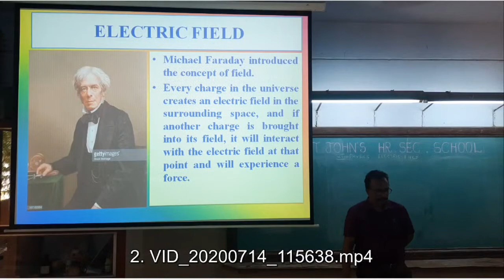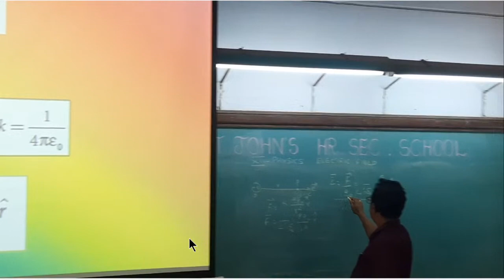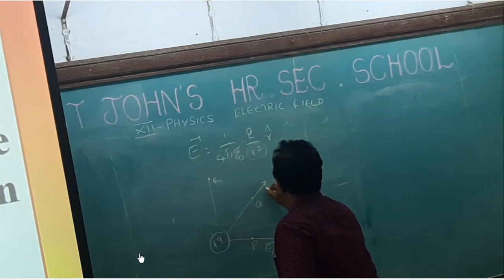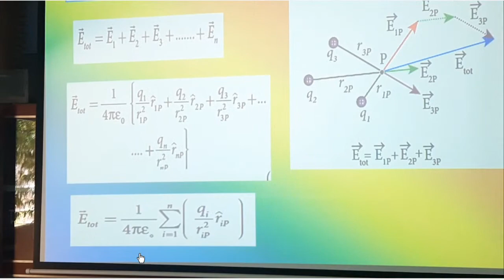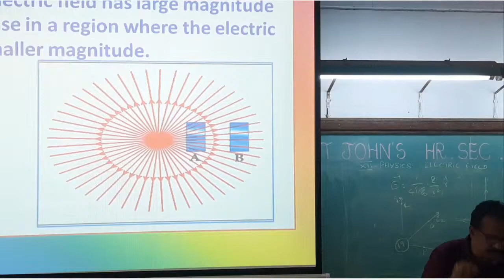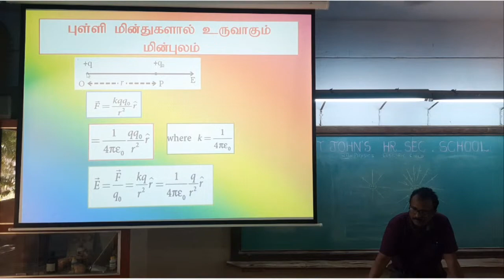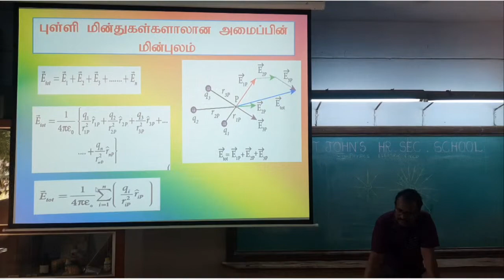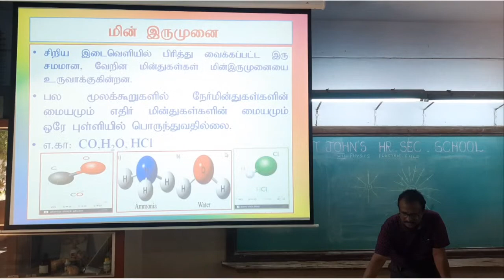XII Physics, 12.07.2021 Electric field due to the system of point charges,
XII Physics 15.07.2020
Electric field due to the system of point charges,
Electric field due to continuous charge distribution,